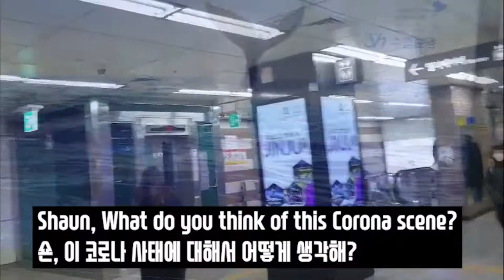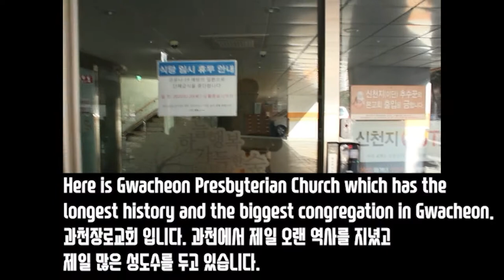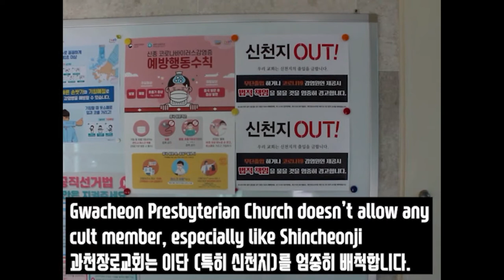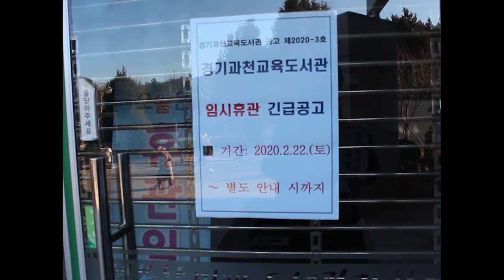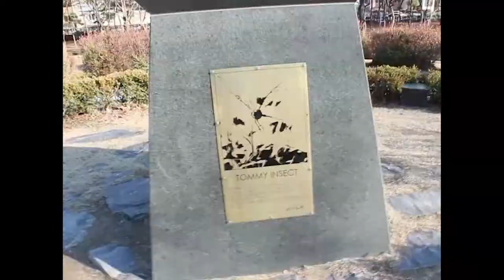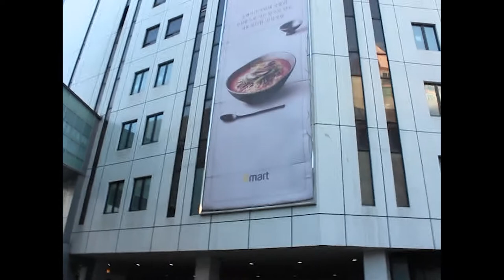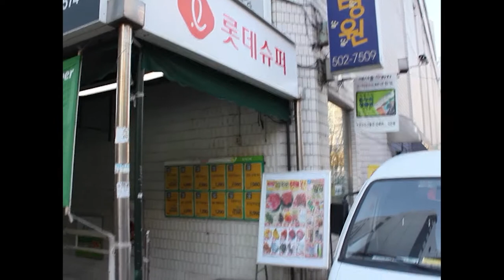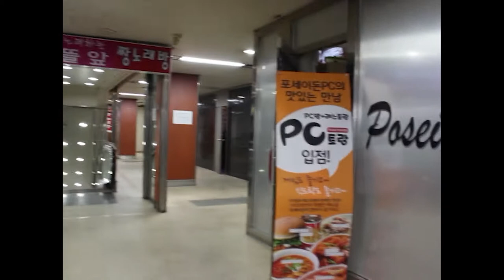코로나 상황에서도 한국에서 유일하게 사람이 많은 곳은?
코로나 상황에서도 이곳만은 사람이 북적 입니다

이곳은 한국에서만 그럴듯 싶네요